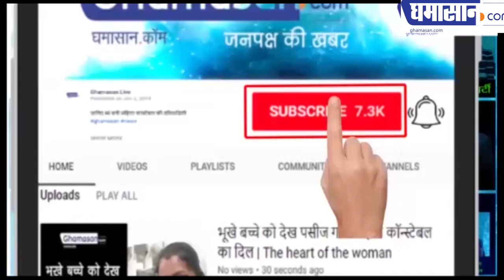Ranbaxy के Promoter's को Supreme Court ने क्यों डांटा | Ranbaxy Scandal | Ranbaxy Case | Ghamasan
रैनबेक्सी के प्रमोटर बने हुए हैं विवाद के केंद्र